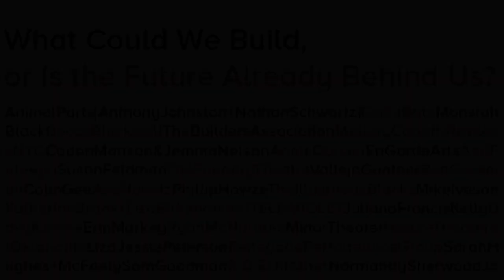Prelude 15 Highlights, October 7th-9th 2015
See Highlights from PRELUDE 2015!!

The Martin E. Segal Theatre Center at The Graduate Center, CUNY is pleased to present the twelfth annual PRELUDE Festival. Dedicated to artists at the forefront of contemporary New York City theatre and performance, PRELUDE 2015 features an array of artists working in theatrical and interdisciplinary performance. The festival gives audiences and artists a survey of the current New York moment via in-process presentations, installations, and discussions—all completely free and open to the public.